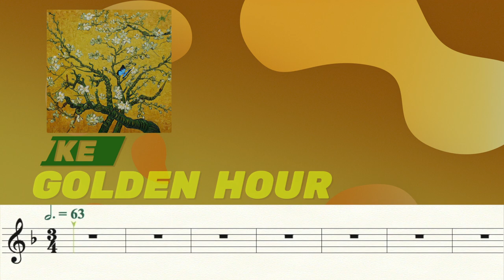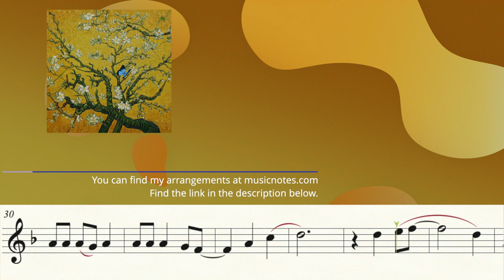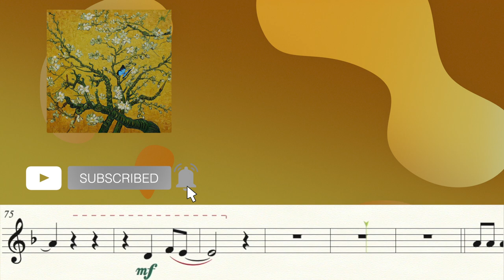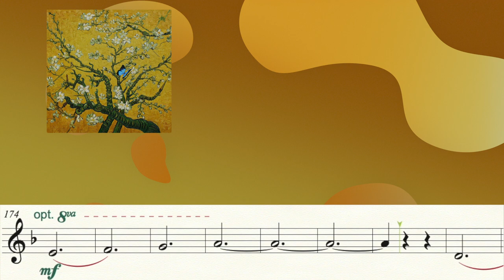Golden Hour by JVKE (Trumpet Cover)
Karaoke version at 3:42
My cover of "Golden Hour" by JVKE.  Thanks to JP, and Zielsicher K. for the suggestion!
It's not in the same key as the original - down a half step.  If you want to play along with JVKE, simply play the same notes, but in the key of F# (6 sharps, and the Bs are natural).  Good luck with that...

Music Writing:
Finale v.27.1
Music Arranging / Recording:
Video Editing:
Final Cut Pro v.10.6.1
Recording Microphone:

Computer:
Apple system:
Mac OS Monterey 12.2
Monitor:
2- VX 2452 monitors (23.5 in)